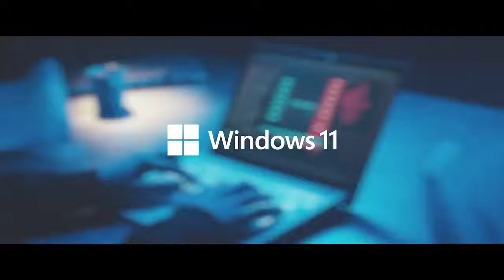Alan Walker - You Are Not Alone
Coomin Soon